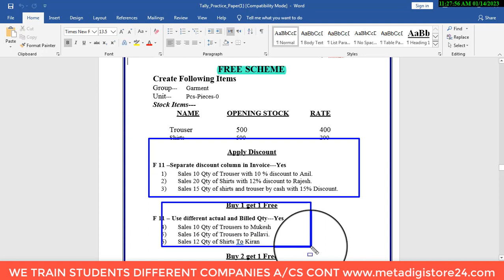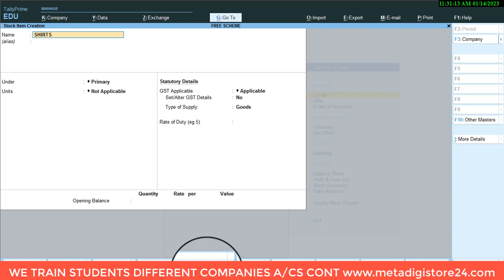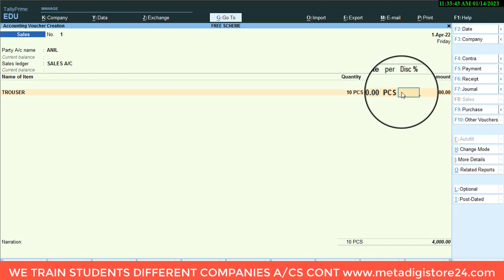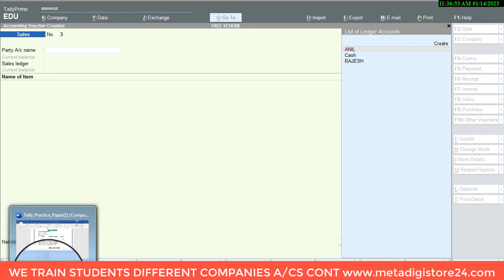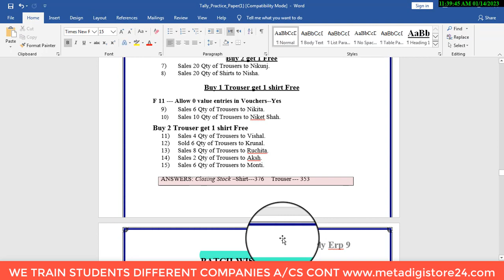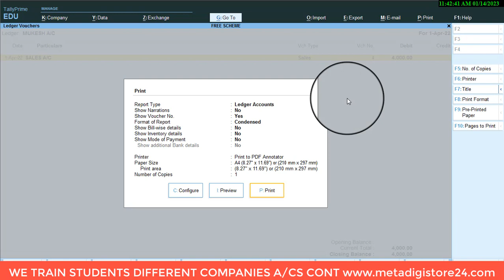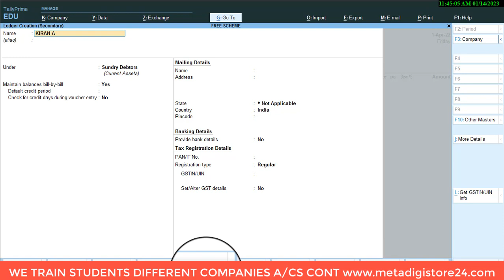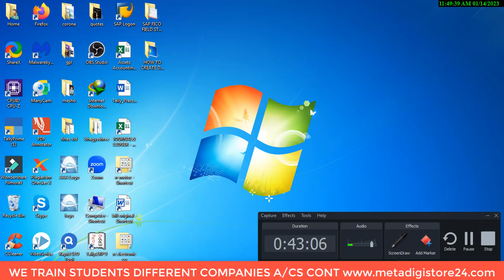HOW TO CREATE BUY 1 GET 1 FREE IN TALLY PRIME1